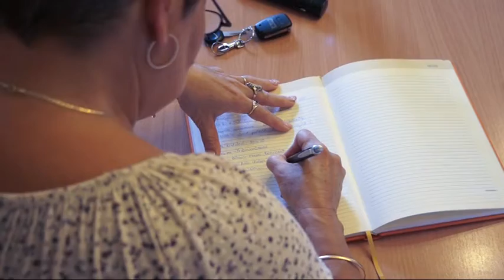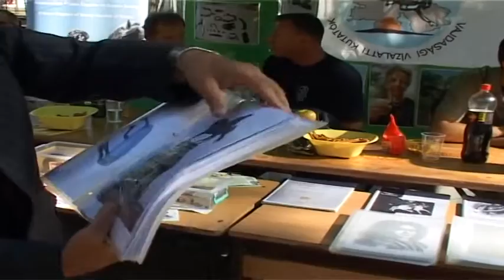2014 09 03 Sokrétű kulturális program a zentai városnapi rendezvénysorozaton